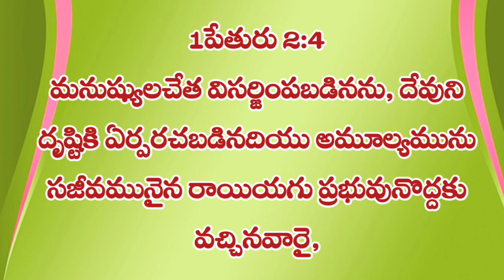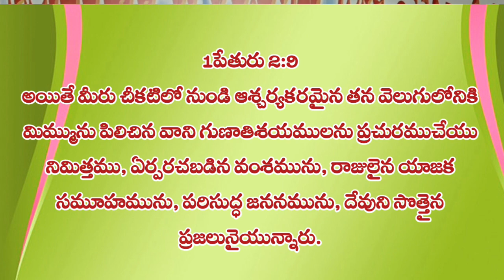# 7 Temples Of Bible part - 2 బైబిల్లోని ఏడు మందిరములు telugu christian messages pastor Anand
#  7 Temples  Of Bible బైబిల్లోని ఏడు మందిరములు  telugu christian messages by pastor  junnu Anand